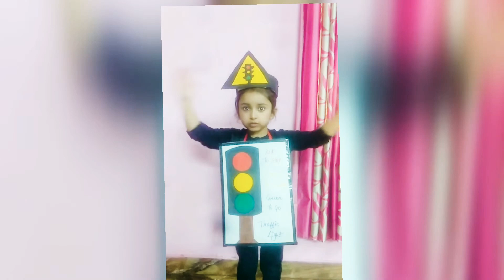|| stage presentation|| About Non living things ||Traffic signal || by ira gautam||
Hello friends

My topic is about non-living things.
which can not move, grow and breath are non-living things.
e.g-: Traffic signal
i will recite my rhyme "Traffic Signal"
Lets start😎

At the crossroads
three bright lights,
red,yellow,green
stop says Red
there,s traffic ahead,
yellow says wait
u won't be late
Green says Go
don't be slow

slogan-:
obey traffic rules
please wear seat belt or helmet
don't use mobile while driving